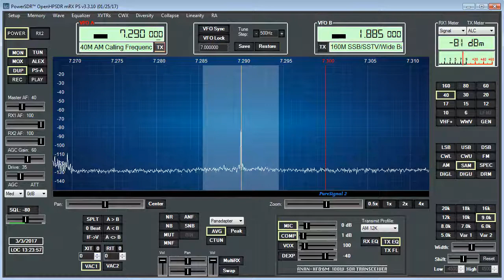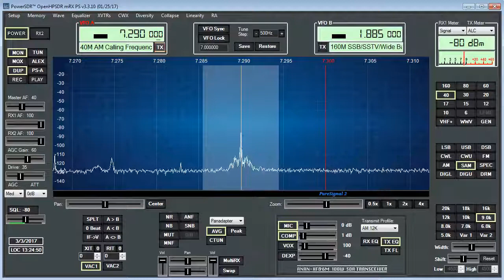WB4AIO - Kevin on 40 meter AM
Beautiful signal Kevin, even though the band was a little long for propagation between us. Note that early into the video I had to switch to the synchronous detector with only the upper sideband detected to eliminate the annoying CW station that insisted on pounding away in your lower sideband. At times, Nick was quite loud but the band seemed to want to roll in and out while you guys were conversing. The SDR-1000 sounds quite nice!  73, Rob